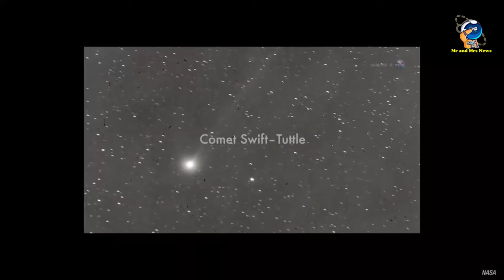PERISTIWA HUJAN METEOR PERSEID AGUSTUS 2024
Hujan meteor Perseid adalah salah satu peristiwa paling menarik yang terjadi setiap Agustus, tentunya tidak akan pernah dilewatkan para pemburu fenomena langit.

Hujan meteor Perseid aktif setiap tahun sejak pertengahan Juli hingga akhir Agustus. Tahun ini, hujan meteor itu akan mencapai puncaknya pada 12-13 Agustus. Perseid merupakan hujan meteor yang cepat dan paling terang. Selain itu, hujan meteor Perseid sering meninggalkan 'jejak' cahaya dan warna yang panjang di belakangnya saat melesat melewati atmosfer bumi.

Perseid adalah salah satu jenis hujan meteor yang paling banyak, dengan sekitar 50-100 meteor yang terlihat setiap jamnya. Hujan meteor Perseid juga dikenal dengan bola api, yang mana ledakan cahaya dan warna yang lebih besar yang dapat bertahan lebih lama dari rentetan meteor biasa.Bola api tersebut berasal dari partikel-partikel materi komet yang lebih besar, sehingga saat hujan meteor ini terjadi, meteor yang jatuh akan lebih terang dengan magnitudo semu lebih besar dari-3.

Meteor-meteor Perseid tersebut berasal dari serpihan debu ekor komet Swift-Tuttle (nama resmi: 109P/Swift-Tuttle) yang masuk ke atmosfer Bumi. Komet tersebut ditemukan pertama kali pada tahun 1862 dan mengelilingi matahari setiap 130 tahun sekali. Setiap pertengahan Juli hingga Agustus, Bumi melintasi orbitnya sehingga sisa material komet tadi tertarik oleh gravitasi bumi dan muncul sebagai hujan meteor.